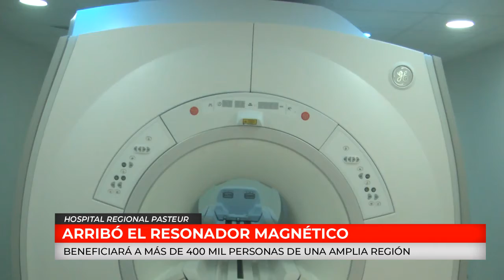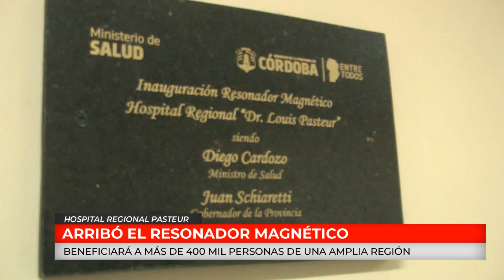C20N DAIANA VILLEGAS - HOSPITAL REGIONAL PASTEUR